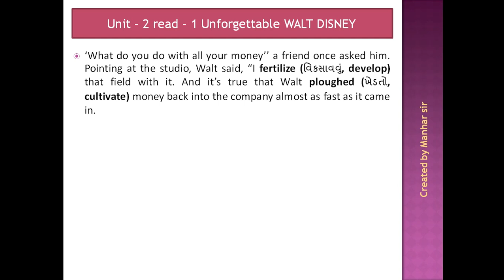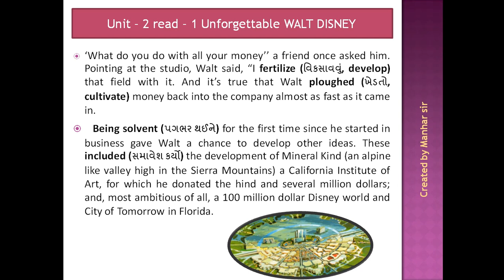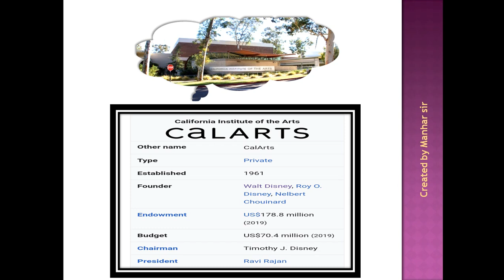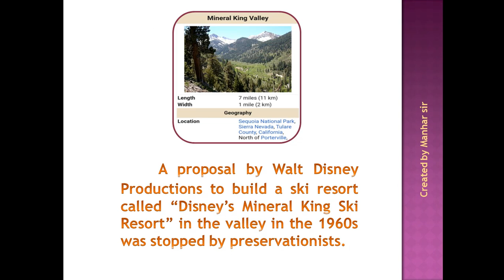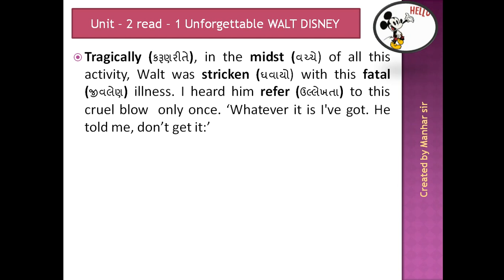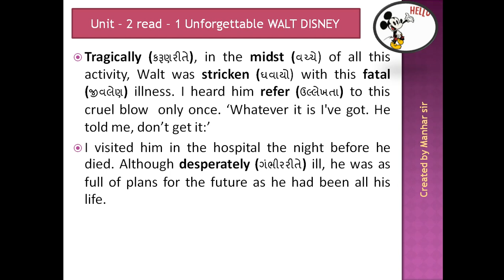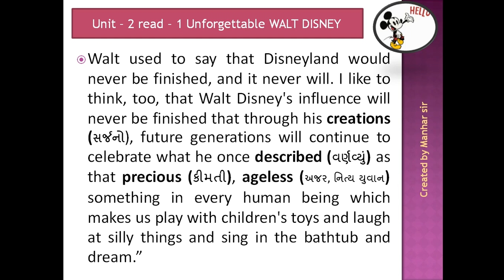STD: - 12 || ENGLISH || GUJARATI MEDIUM || UNIT 2 READ 1 UNFORGETTABLE WALT DISNEY || PART 3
EXCELLENT ENGLISH

Test paper - coming soon

# || be aware from corona disease ||
# || stay away ||
# || keep distance ||
# || wear mask ||
# || live in peace ||
# || stay home ||
# || support Narendra Modi ||
# || gujarati medium material ||
# || knowledge ||
# || learn in gujarati ||
# || GSEB best material ||
# useful verb in gujarati
# english to gujarati grammar
# gujarati to english grammar
# English speaking course
# ખૂબ જ ઉપયોગી વ્યાકરણ
# ખૂબ જ ઉપયોગી ગુજરાતી વ્યાકરણ
# very useful competitive material
useful,gpsc,upsc,clerk,tat1,tat2,tet1,tet2 best material
# saral angreji vyakrn
# સરળ અંગ્રેજી વ્યાકરણ
# STD 12 ENGLISH TEXTBOOK VIDEO
# STD 12 ENGLISH UNIT VISE PRACTICE PAPER

This is best online learning material for gujarati learners, It is also helpful for English medium and hindi medium students.